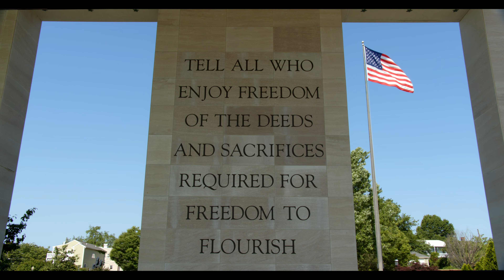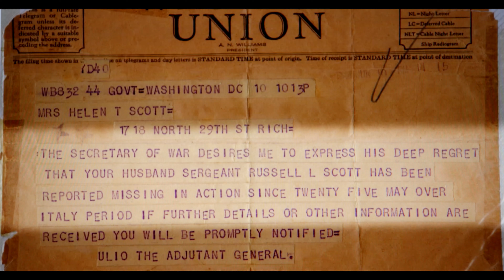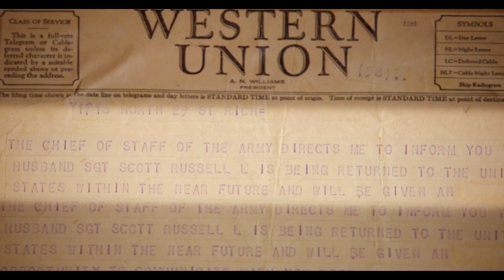Stories of Service | Earl and Russell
Still serving. In their Nineties
Russell Scott is 99, a WWII Army Air Corps Veteran and former POW. Earl Tatum is 94, and "still a Marine." Together they're truly inspiring, and we are honored to "tell all who enjoy freedom of the deeds and sacrifices required for freedom to flourish."

Stories of Service | Earl and Russell | June 2019